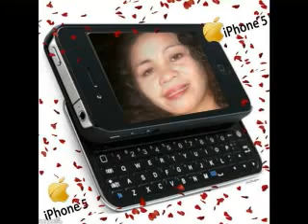God Gave Me you-Emily-Jimuel026